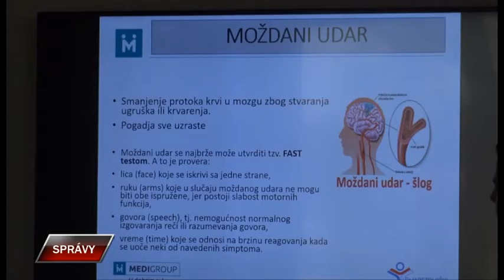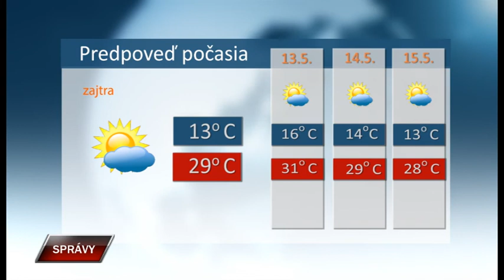Spravy 11 5 2022